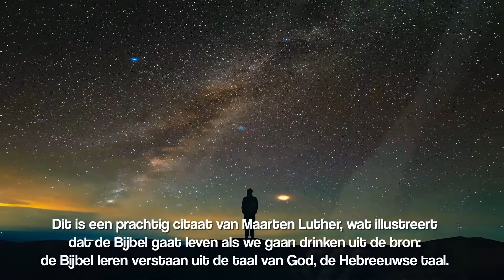Drinken uit de bron: De Weg Des heeren in profetische context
De Weg Des heeren in profetische context

Daar zal zijn een effen baan, een weg; de heilige weg zal hij genoemd worden. Een onreine zal er niet over gaan, want hij zal alleen voor hen zijn. Wie deze weg ook gaat, zelfs dwazen zullen niet dwalen. Jesaja 35:8
Een stem van iemand die roept in de woestijn: Bereid de weg van de HEERE , maak recht in de wildernis een gebaande weg voor onze God. Alle dalen zullen verhoogd worden, alle bergen en heuvels zullen verlaagd worden; wat krom is, zal recht worden; wat rotsachtig is, zal tot een vlakte worden. De heerlijkheid van de HEERE zal geopenbaard worden, en alle vlees tezamen zal het zien, want de mond van de HEERE heeft gesproken. Jesaja 40:3-5
En Ik zal blinden leiden langs een weg die zij niet gekend hebben, Ik zal hen doen gaan op paden die zij niet gekend hebben. Jesaja 42:16
De zegen van Mozes (Deuteronomium 33)
• Het lied van Deborah (Richteren 5)
• Davids Grote Processiepsalm (Psalm 68)
• Jesaja's snelweg in de woestijn profetieën (Jesaja 35, 40, 42,
63)
• Het gebed van Habakuk (Habakuk 3)
• De profetie van Zacharia (Zacharia 9, 14)
• De buitenbijbelse profetie van Henoch (1 Henoch 1)

Arie Kralt heeft een bachelorgraad in Bijbelse theologie, studeert aan het Evangelisch College te Zwijndrecht en is actief lid/gaat regelmatig voor bij gemeente Succat Yeshua te Katwijk.

7G bereik is een programma van stichting Help ons Helpen met diepgaande gesprekken, getuigenissen en overdenkingen.